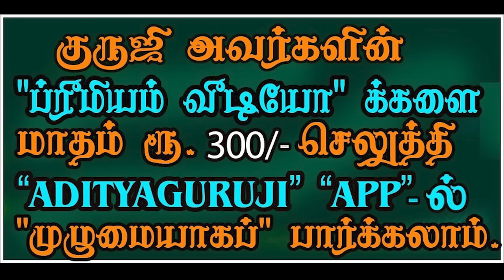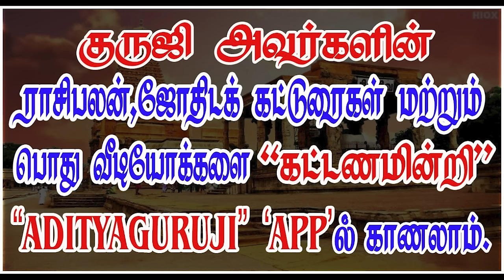தாம்பத்திய சுகம் எப்படி, எவ்வளவு, எப்போது கிடைக்கும்?TRAILER-593#adityaguruji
தாம்பத்திய சுகம் எப்படி, எவ்வளவு, எப்போது கிடைக்கும்?ஜோதிடக்கலை அரசு ஆதித்ய குருஜியின் கட்டண வீடியோ... PREMIUM VIDEO  - 593